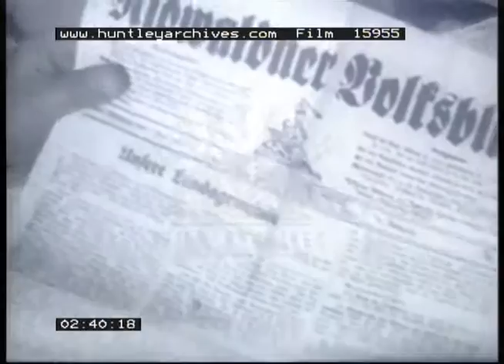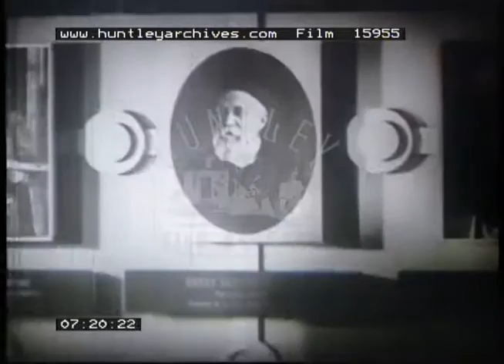Switzerland, 1950s - Film 15955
Documentary about Switzerland, Europe.

Democracy, people, industry, market, farming, traditional sports, costumes - a bit of everything.
The globe. Switzerland. "An example of democracy". The first documents about the history of the Swiss. A wooden statue of Nikolaus von der Fuehe "who succeeded in preventing a civil war in the 15th century". Portraits of governors. Map of modern Switzerland with its 22 cantons. Panoramic views of the landscape: Mountains, alpine pastures. Shots of "typical" Swiss people: long beards, pipes, natural faces etc. - The annual meeting of the people on the market place of the capital city of their canton ("people" means "male adults", of course). A newspaper. A procession: Brass band, men in traditional costumes. Male spectators. Crowd around a platform. "Every man is allowed to speak here." Men speaking on the platform. Applause. People raise their hands: A vote. - A farmer driving cattle in the mountains. A vote on an alp. ("The same democratic principles as in the cities.") A forest. A tree is cut down. A log sliding down a slope. Two men sawing a log. A new tree is planted. Alpine pastures, cattle. Farmer and two sons returning home with milk barrels (?) on their backs.  - Farmers sit around a table: Distribution of the earnings. - Market. Two men leading four goats on a leash. A stand with ironware. Cattle market. Two lambs. Cattle, people. A boy with an umbrella under his arm leads a cow away. - A very beautiful house, traditional style. - Home industry: embroidering, a man assembling a clock. Steel industry: kettles, sparks. A hall with hundreds of machines producing textiles (?).  A water power station. The Rhine port at Basel. - Six children walking to school. Two children on alp. Classroom with children. A portrait of Pestalozzi. - Universities. Portrait of Henry Dunant, founder of the Red Cross. Old people eating in an asylum. - Terraced houses. - A church in the mountains. - A man speaking through a mixture of megaphone and barrel. Farmers returning home from their day's work. Women in beautiful traditional costumes. - Games: Rock tossing, wrestling. Audience, an orchestra playing. Traditional dancing. Flag waving. - Sun shining through trees and clouds.